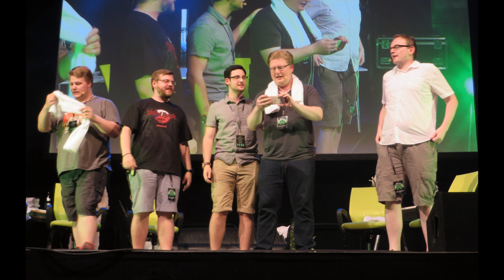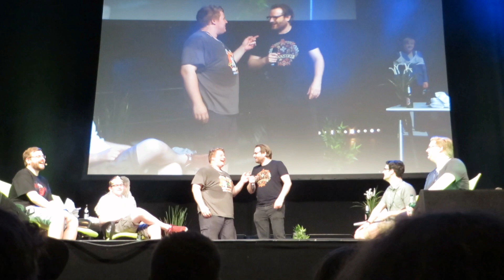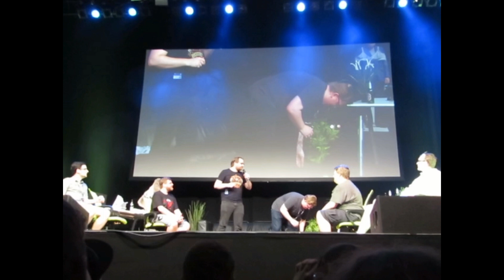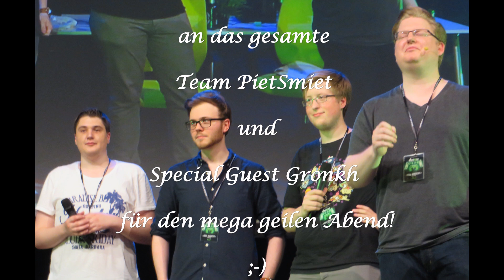Best of PietSmiet TotalVerzockt Tour (Köln E-Werk)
Hallo,
Ich war in Köln live bei der TotalVerzockt Tour von PietSmiet und habe euch da mal ein paar Highlights zusammen geschnitten.
Mit dabei, als Special Guest, war auch Gronkh, der mit den Jungs Pantomime gezockt hat und dadurch wieder schöne Erinnerungen an Friendly Fire aufleben ließ.

Die Musik im Hintergrund ist übrigens von den Jungs von Circle of Alchemists.